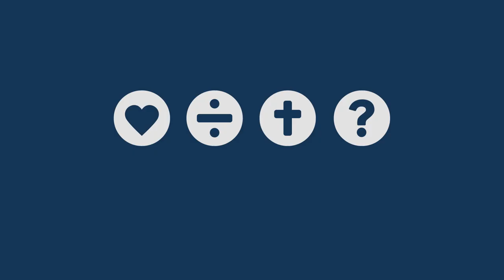ෆ ÷ † ? 더포 전도 | 심볼 그 너머의 이야기 | 짧지만 임팩트 있는 더포 심볼 영상을 통해 복음을 전해보세요~! 🤗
모션그래픽 영상으로 심볼에 담긴 복음 메시지를 전해보세요! 짧지만 임팩트 있는 영상을 다양하게 활용할 수 있습니다~!

ෆ  하나님은 당신을 사랑하십니다.
÷  사람은 하나님과 나누어졌습니다.
†  예수님은 우리에게 모든 것을 주셨습니다.
?  당신은 어떻게 하시겠습니까?